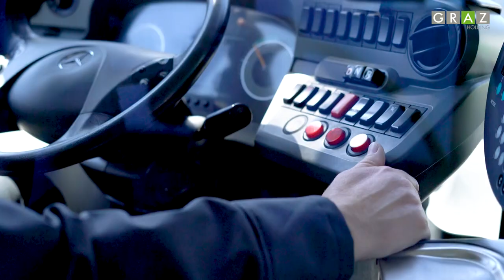Unsere Mitarbeiter bei den Graz Linien